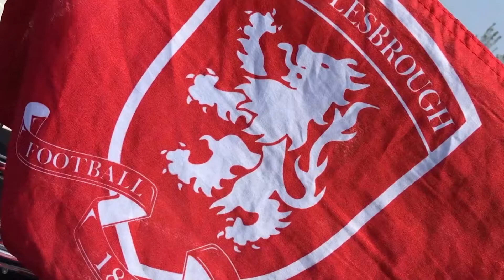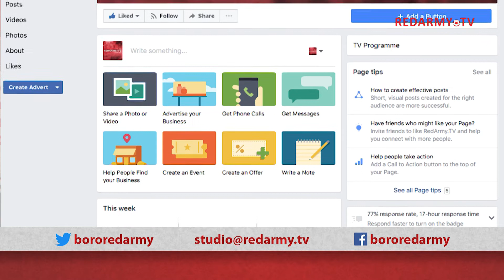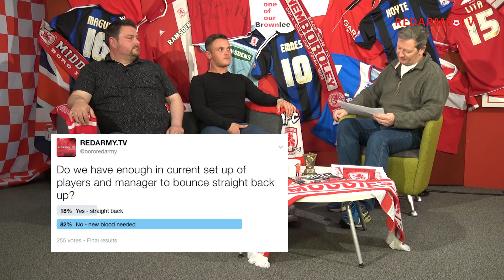RedArmy.TV Season 2 Episode 38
Boro fans own TV show, recorded on 10 May 2017 after the Chelsea defeat consigned us to relegation. Presenter Dave Roberts. Guests Marc Yafano & Kyle Lund.